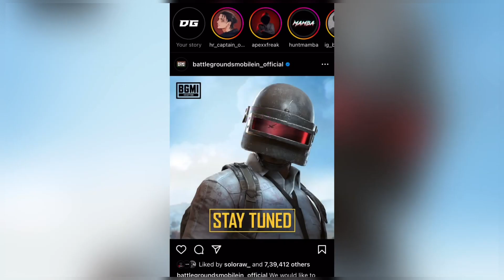𝘽𝙂𝙈𝙄 𝙐𝙉𝘽𝘼𝙉 𝙁𝙞𝙣𝙖𝙡𝙡𝙮😍bgmi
Device - Redmi Note 10T
Recorder : ANDROID Recorder
Graphics : Smooth - Ultra (Colorful)
Control : 4 Fingers - Gyroscope (Always On)

TDM Montage ❤️
40 FPS Player 🔥